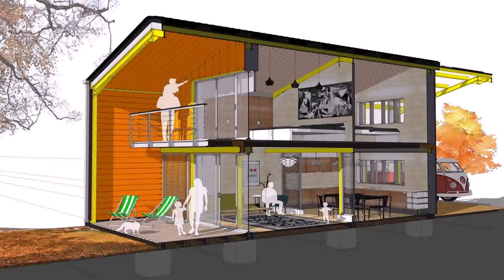Small Home Plans Cheap To Build - Gif Maker DaddyGif.com (see description)